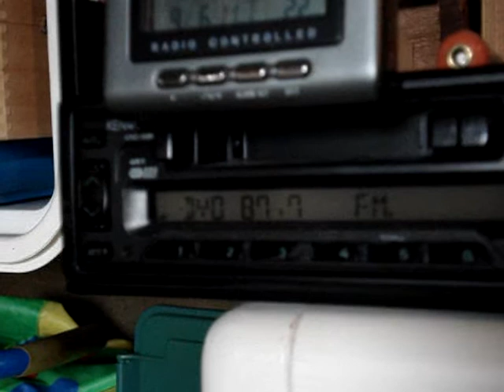2010 Jun09th TUR 87.70MHz NTV Spor radyo Istanbul, 15kW